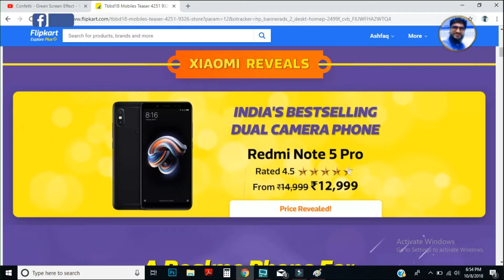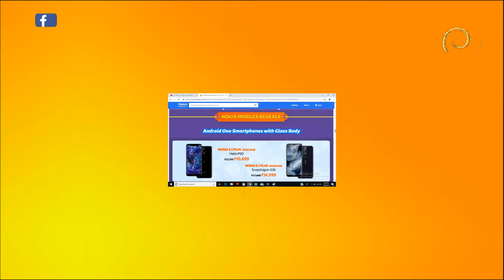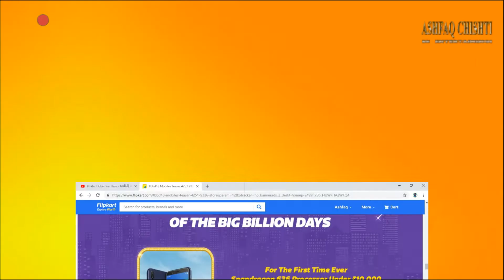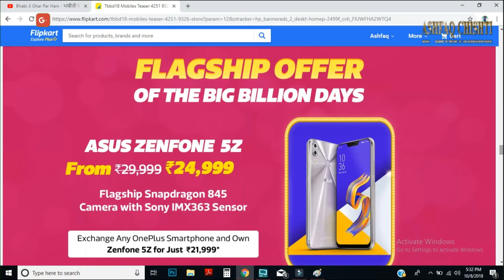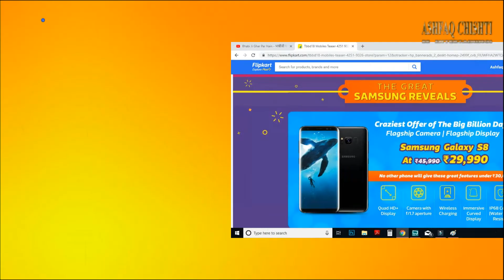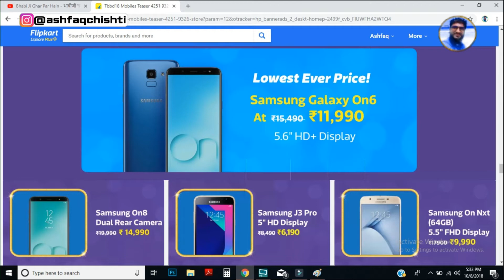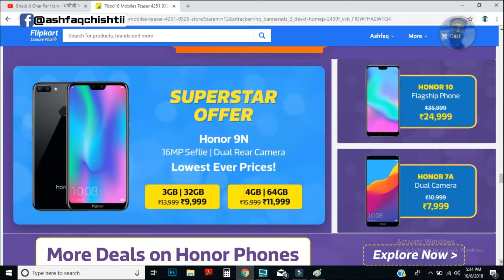Flipkart Big Billion Days | Amazon Great Indian Festival - Best Smartphones Offers 🛒🔥🔥📱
Dear friends,

In this video all of you get the information about best smartphones deal going to be yours on Flipkart Big Billion Day and Amazon Great Indian Festival. So, watch complete video.

Thanks